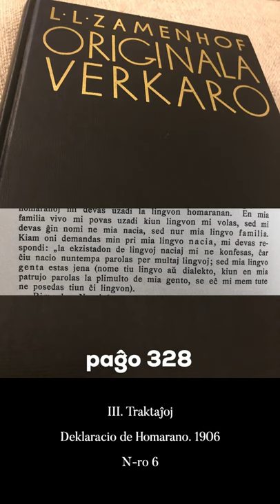Zamenhofa Medito 304 + Antaŭmedito 154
Pri la ekzisto de naciaj lingvoj kaj gentoj.